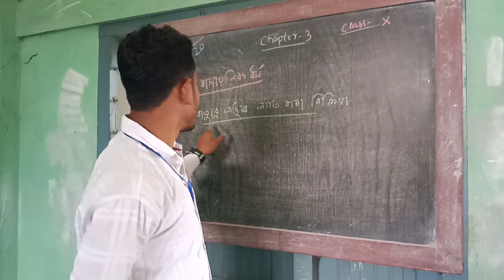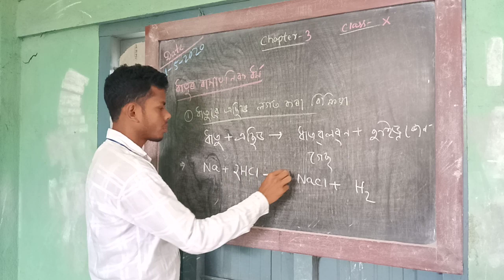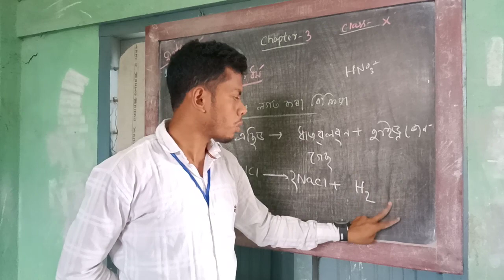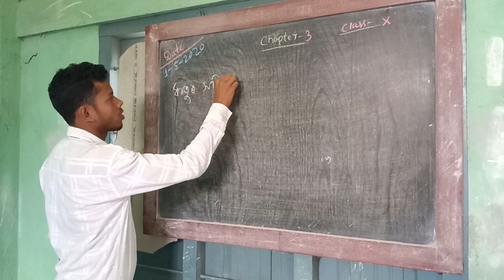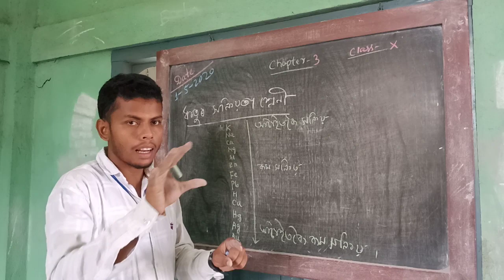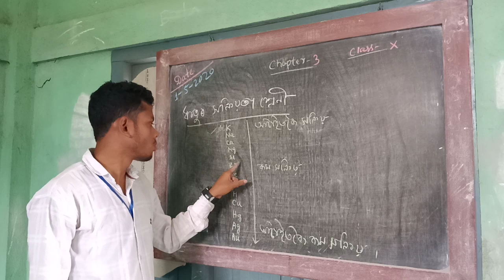Chapter -3 ,Sub - Science, Class - X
Class - X(5th part)